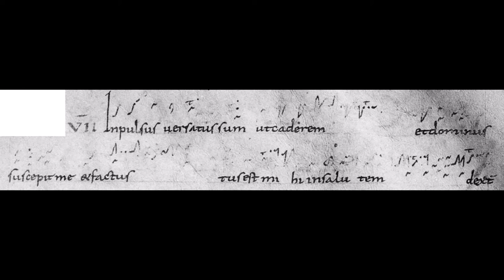Of. Dextera Domini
Sung in proportional rhythm according to the oldest extant manuscripts
Images from the Laon Gradual (Codex Laudunensis 239)

Mater Misericordiae Catholic Church
Phoenix, Arizona